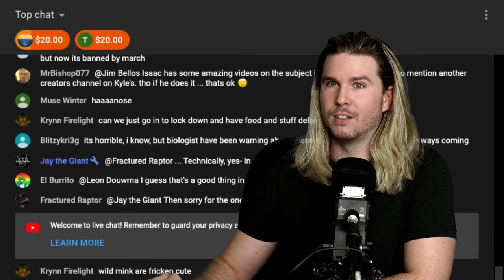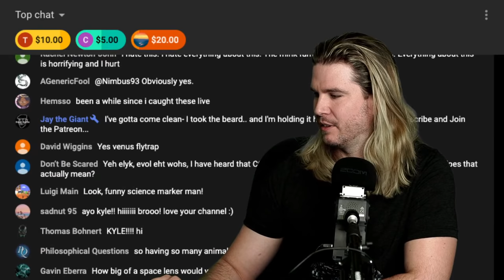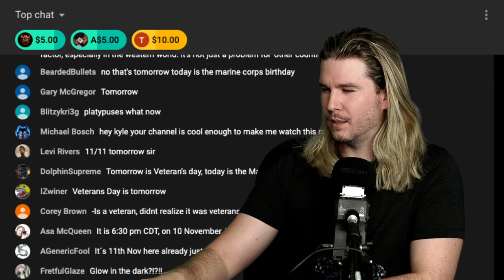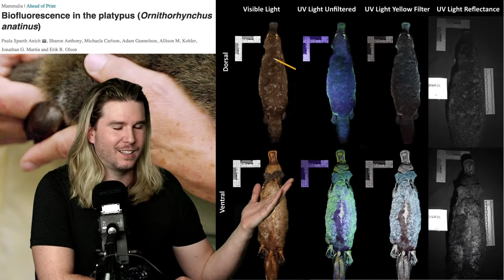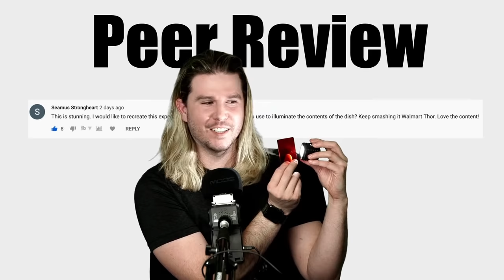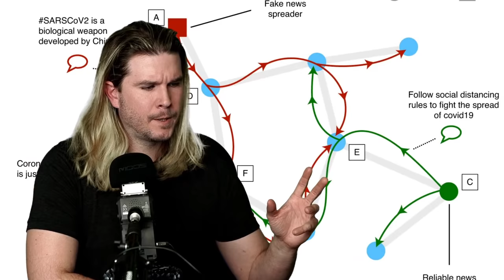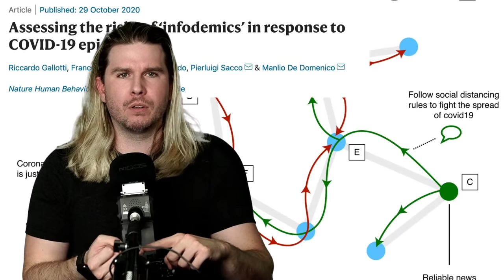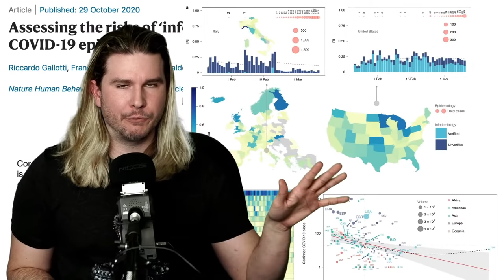Astronomers Discover "Planet from Hell" | [OFFICE HOURS] Podcast #030